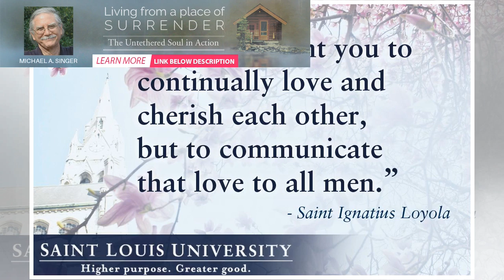Humility - Ignatian Spirituality | BuzzFresh News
Humility gives us the sacred gift of being able to learn from everyone. It gives us the ability to t...